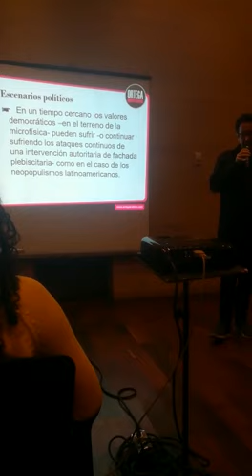Seminario Internacional Crisis políticas en América Latina. 2018. Joaquín Ortega. Escenarios. UCV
Crisis Políticas en América Latina. Centro Cultural Chacao. Caracas, Venezuela. 2018. Facultad de Ciencias Jurídicas y Políticas, Universidad Central de Venezuela. Escuela de Estudios Políticos. Seminario Internacional Crisis políticas en América Latina. 2018. Joaquín Ortega. Escenarios. UCV